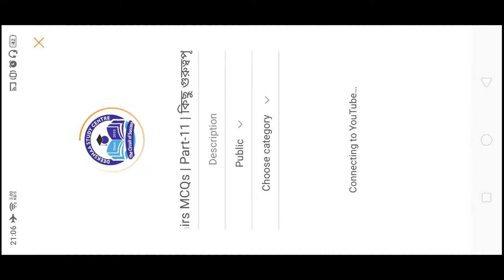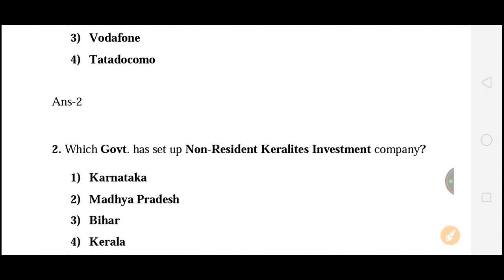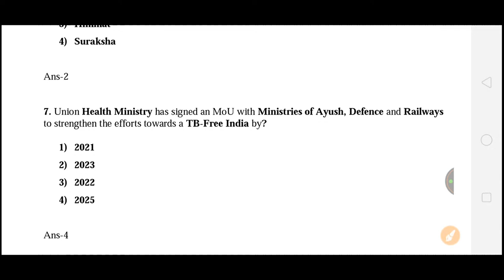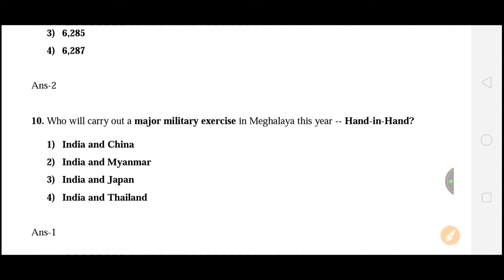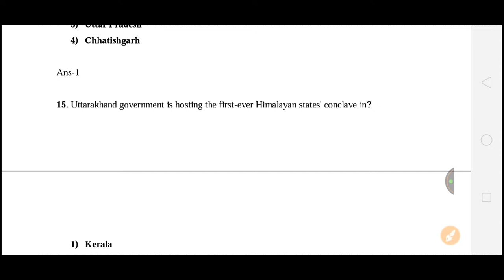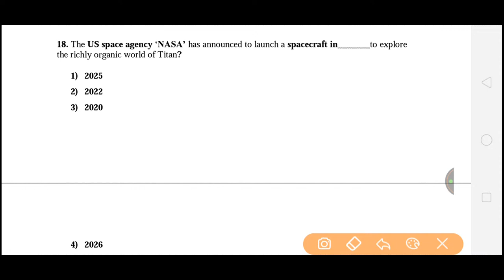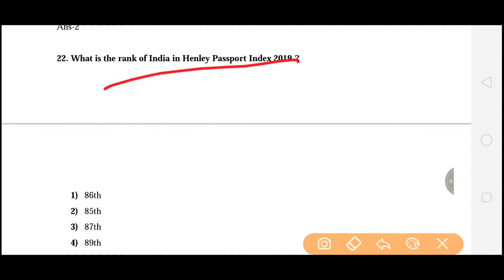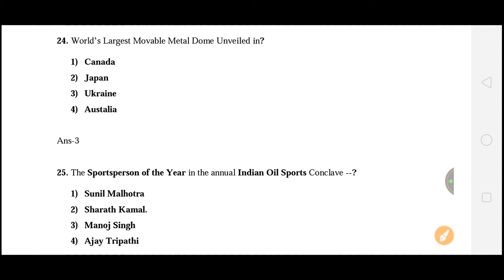9:00 PM-GK | Current Affairs MCQs | Part-11 | কিছু গুরুত্বপূর্ণ প্রশ্ন | In Bengali | DSC Bengal